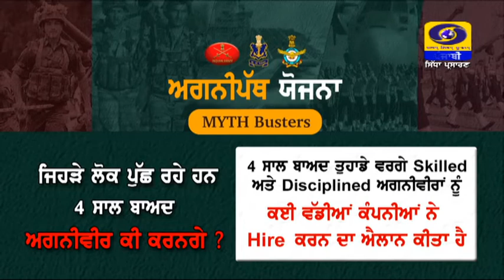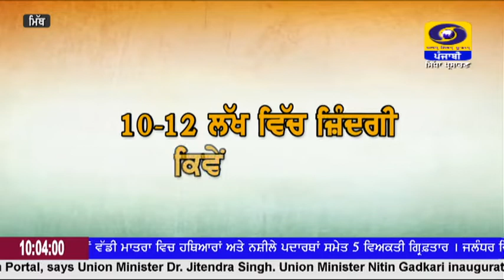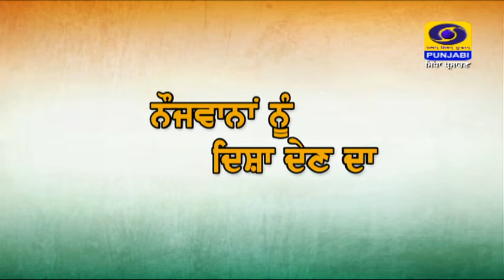DD_PUNJABI | NEWS_BULLETIN | JALANDHAR | AT 1000AM | DATED 17-06-2022